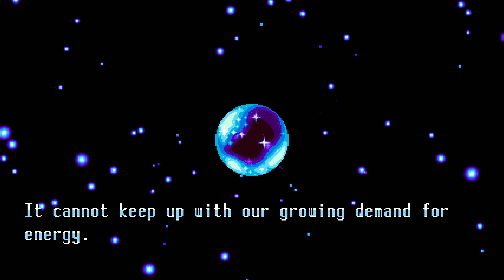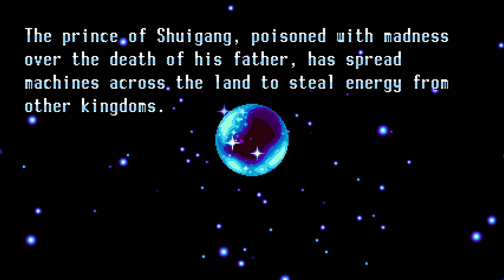Freedom Planet - Lilac - Stage 1: Dragon Valley